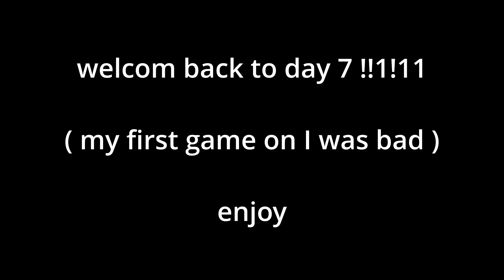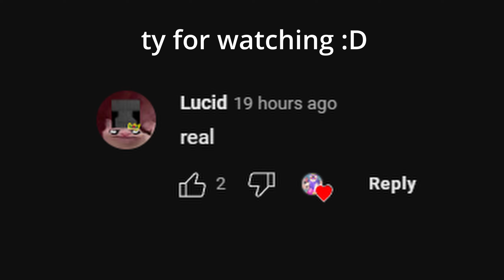Keyboard n' Mouse Sounds (Relaxing) | Hypixel Bedwars (Day 7)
! Sorry for the delay the video want rendering !

This is day 7 of daily uploading!
I'm gonna do my best up daily upload for this whole month.

🔥Can we hit 10 likes on the video!? 🔥